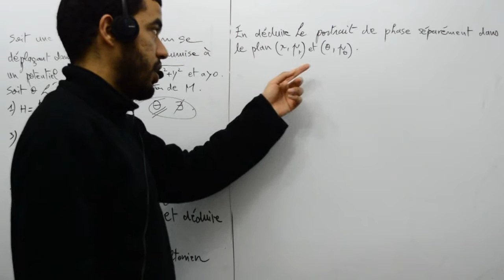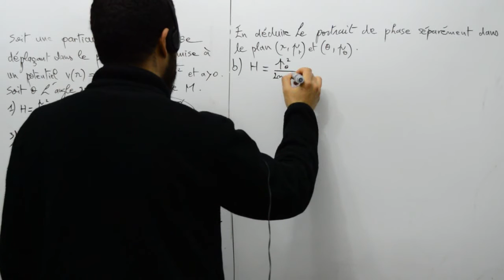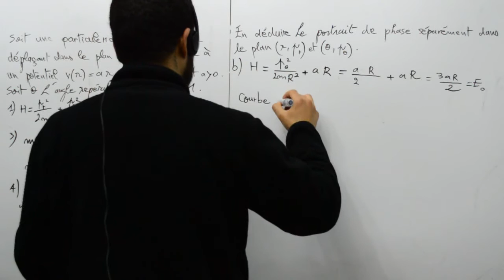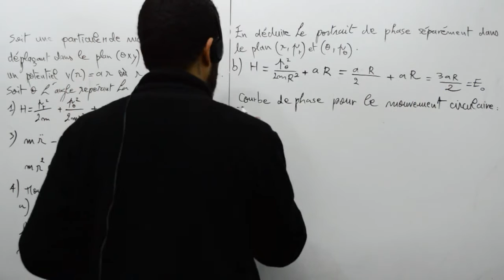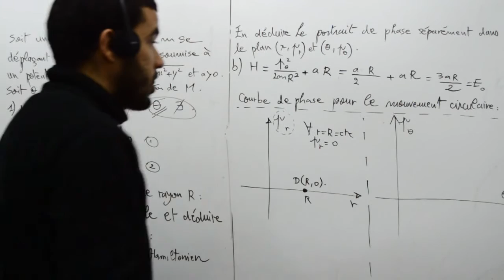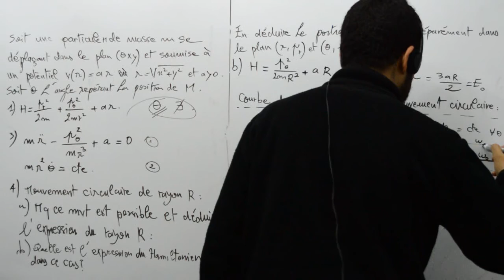Potentiel conique part 06